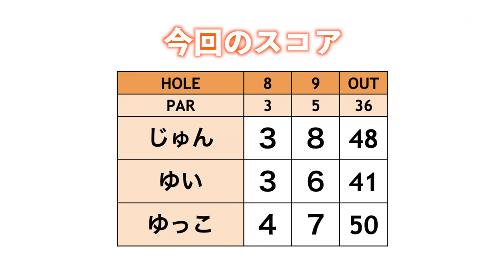2度目の池越えチャレンジ！前半と同じく池ポチャ回避なるか！？【じゅん&ゆい&ゆっこ3人でゴルフ#8】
皆さまお待たせしました...!
今日はじゅんちゃん、ゆいちゃん、ゆっこちゃんの3人ラウンドです！
ゆいちゃんの芝からのゴルフを見れるのは久しぶりですね！